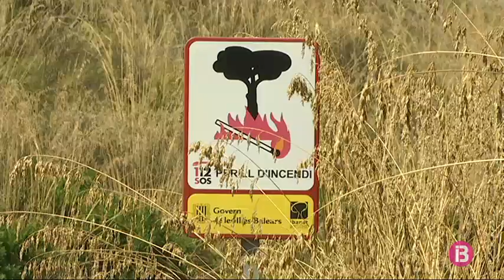Centenars d’arbres cremats o xapats encara són a les finques cinc anys després del gran incendi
Cinc anys després de l’incendi de la serra de Tramuntana la imatge a una de les finques afectades és impactant. Hi ha arbres que varen ser destruïts per l’incendi per tot arreu. Encara no s’han pogut retirar. El Govern assegura que la regeneració de les 2.400 hectàrees cremades va per bon camí. El grau de cobertura forestal ha arribat al 60%, però els tècnics forestals expliquen que encara queda molt per fer.

En complir-se el primer lustre de l’incendi més virulent de la història de les Balears, entre Andratx i Estellencs hi ha encara un rosari d’arbres tomats. Els tècnics alerten que si no es comencen a fer plans forestals hi ha un gran perill de què a les Balears pugui haver-hi un gran incendi com el que hi hagut a Grècia.